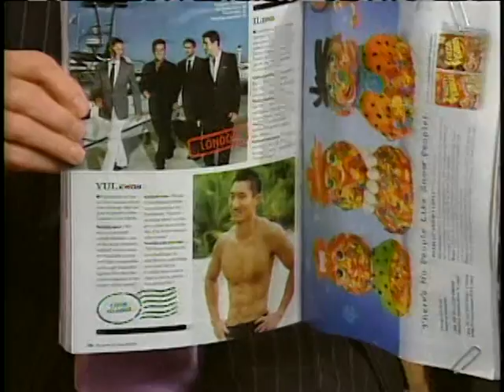Yul Kwon on Regis & Kelly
Post-win interview